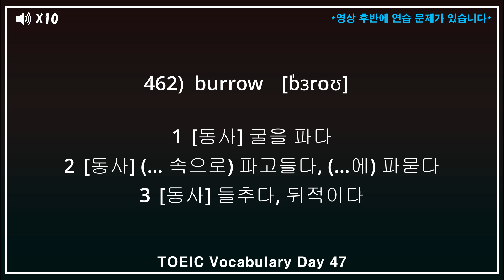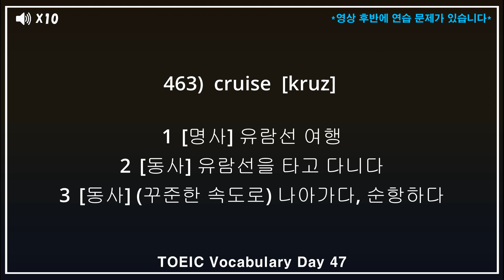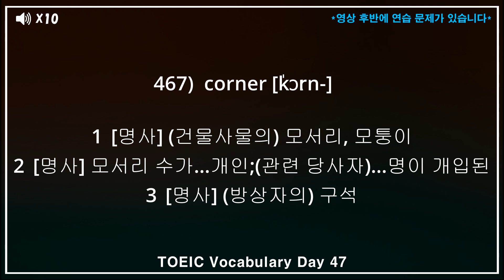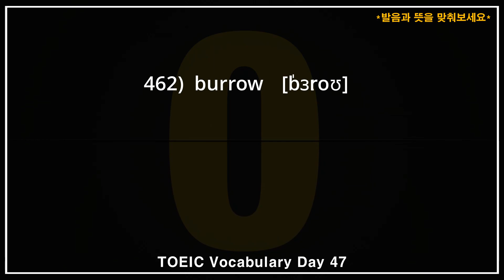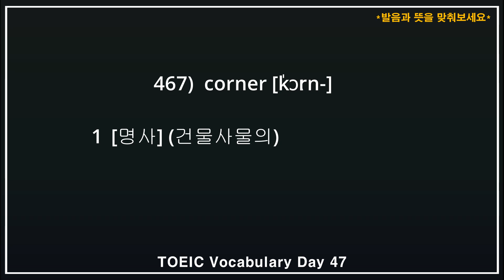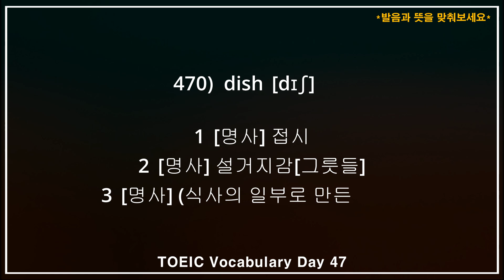토익기출 단어 숙어 완정정복 DAY47